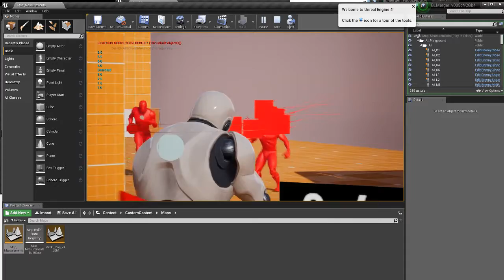Metal Gear Alert